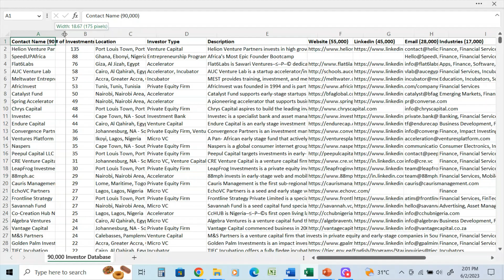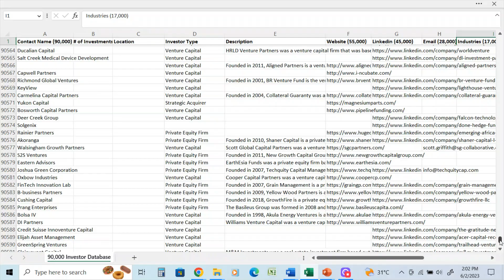Global Venture Capital Fundraising Database. 90,000 Key Funding Contacts! Startup Fundraising.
This Video highlights:  “Global Venture Capital Investor Contacts”.

This exclusive Database has 90,000 Private Equity , Venture Capital, Angel Investor  & Investment Company Contacts. This database has a mix of company names, key personnel, LinkedIn addresses, website addresses and email addresses.

# of Companies and/or Contacts: 90,000

This directory was updated in March 2023 and is the best source to raise capital for your project or business.

If you have a company or product that you want to promote to Global Venture Capital investors this is the best place to start.

Note: This database is my source database that I use to create smaller more custom databases for my Fiverr clients. This database is not for sale.